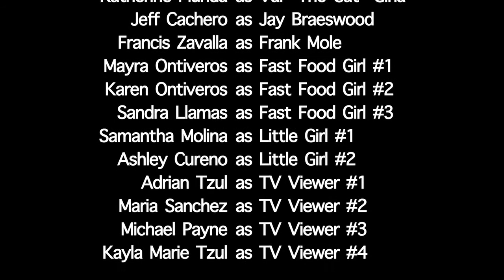The Bomb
A junk specialist named Andrew MacLovin is captured and forced to build a bomb that is powerful enough to obliterate breast-cancer!

Be sure to watch the WHOLE way through!

A Bastos Entertainment & HCC Student Collaboration

Did you know?: This was a film project that required various elements - including: a clock, bomb, tree, the phrase "I need a little more time," etc.